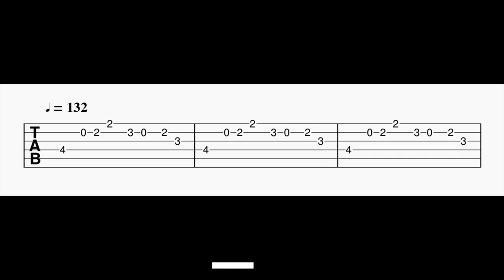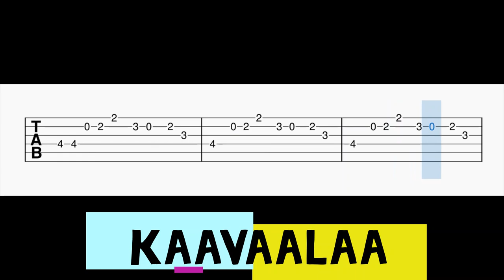Kaavaalaa Guitar Tabs | JAILER | Anirudh | Tamannaah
Guitar Tabs For The Song Kaavaalaa.